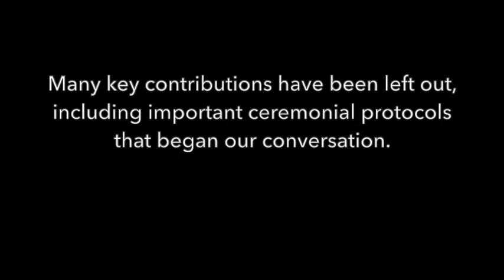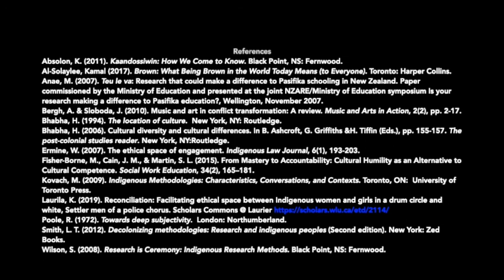Reciprocity in Community Music: Practicing Cultural Humility (CMA Roundtable July 7, 2020) ABRIDGED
This video is an abridged version of a conversation held via Zoom on June 25 (EST)/June 26 (NZT/AET), 2020. The roundtable was part of the 2020 Community Music Activity Commission seminar (International Society for Music Education). Participants: Te Oti Rakena (University of Aukland, New Zealand); Kelly Laurila (Wilfrid Laurier University, Canada); Gillian Howell (University of Melbourne, Australia); Gerard Yun (Wilfrid Laurier University, Canada); Niki Kazemzadeh (Wilfrid Laurier University, Canada). Chair: Deanna Yerichuk (Wilfrid Laurier University, Canada).
The entire conversation was over two hours, and so this edited version cuts out substantial parts of the conversation. View the entire 2-hour conversation at: [link to be provided]